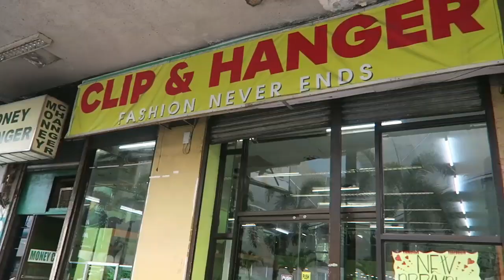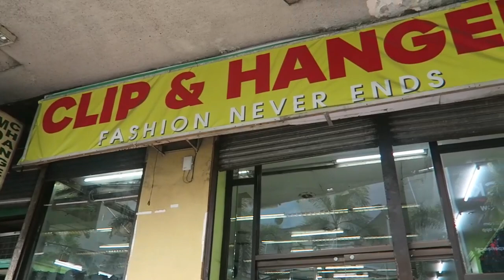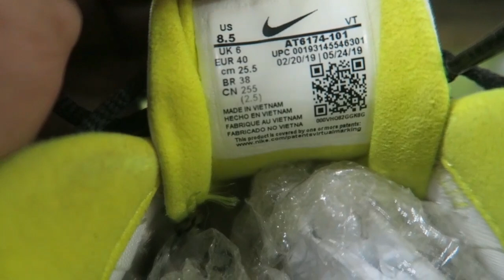new ARRIVAL update!20% off! na sila dami pa SOLID!below 1k madami,ukay shoes clif & hanger cubao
update ulit tayo mga buddy'at ito nga madami pa solid shoes at lahat less 20% na kaya sugod na at mag iingat kayo lagi

store location:clif ang hanger fashion never ends

Gen roxas ave
cubao quezon city,metro manila

sa gilid po ng farmers cubao kahilera ng puregold at katabi mismo ng chowking

dito po siya tabi ng chowking
General Roxas Ave